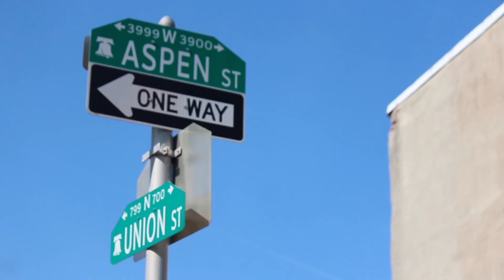Jae100 - How It Happened [Official Music Video]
16 YEAR OLD RAPPER FROM PHILLY TELLING HIS STORY